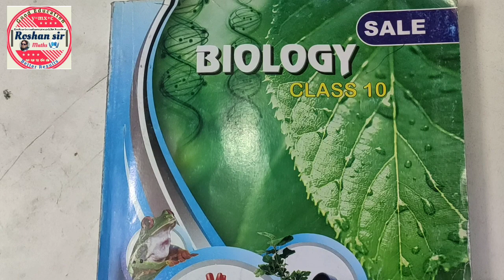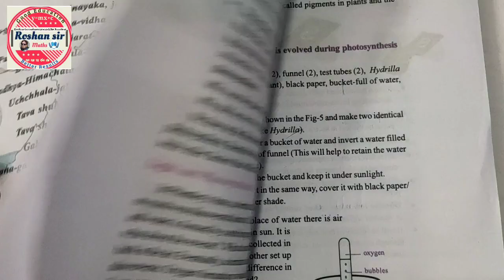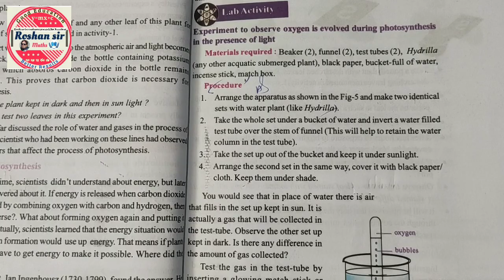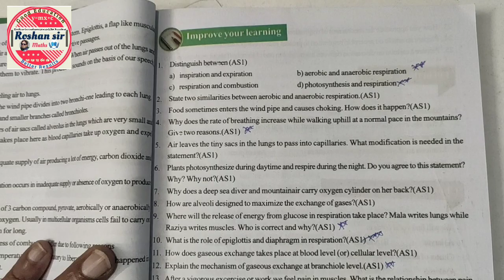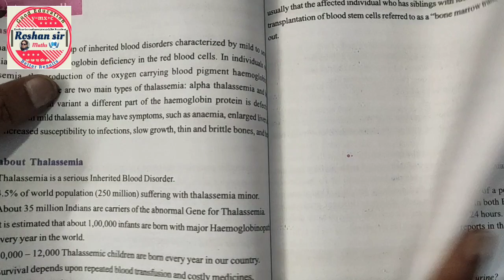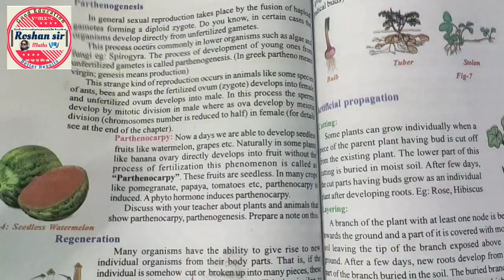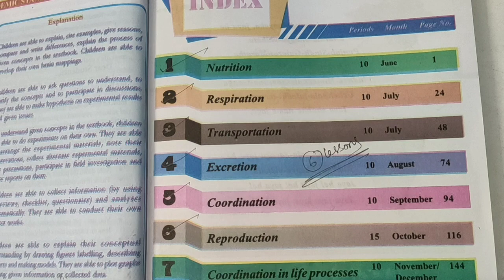TS/AP🔥10th class Biological science SA-1 Expecting Questions| Must learn